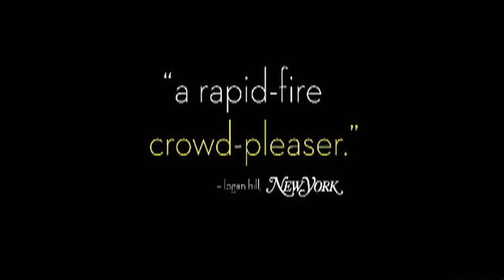Friends With Kids - Movie Review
Friends With Kids starring Adam Scott, and Jennifer Westfeldt is reviewed by Christy Lemire (AP critic and host of Ebert Presents At the Movies, check your local PBS listings) Ben Mankiewicz (host of Turner Classic Movies), Alonso Duralde (TheWrap.com and Linoleum Knife podcast) and Matt Atchity (Editor-in-chief Rottentomatoes.com).

Friends with Kids is a daring and poignant ensemble comedy about a close-knit circle of friends at that moment in life when children arrive and everything changes. The last two singles in the group observe the effect that kids have had on their friends' relationships and wonder if there's a better way. They decide to have a kid together - and date other people. There are big laughs and unexpected emotional truths as this unconventional 'experiment' leads everyone in the group to question the nature of friendship, family and, finally, true love.